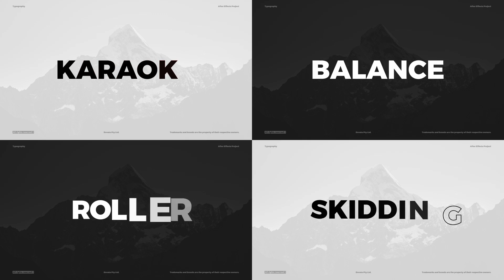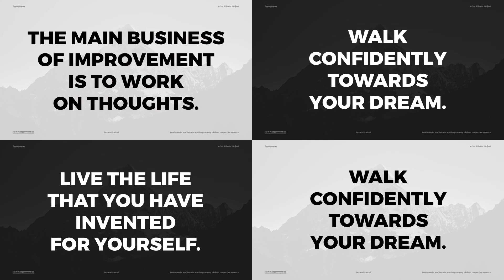Typography Presets - Animated Typography - After Effects Template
PROJECT FEATURES:

    4K / Full HD
    Video Tutorial

FONT